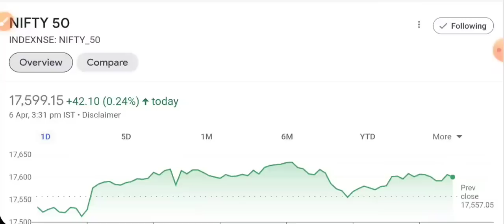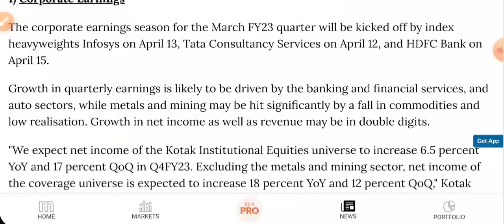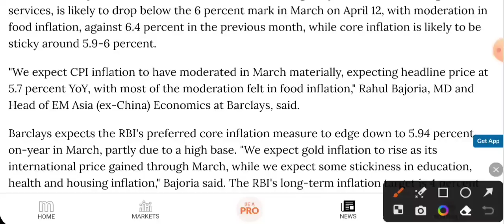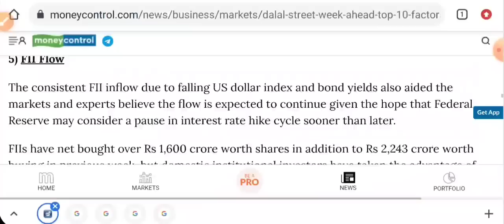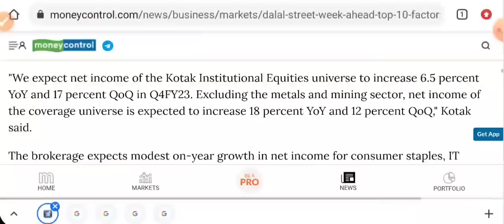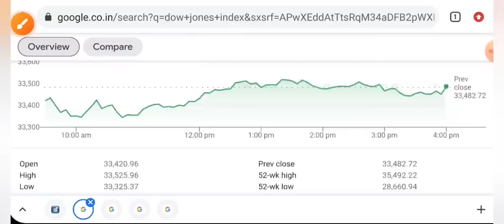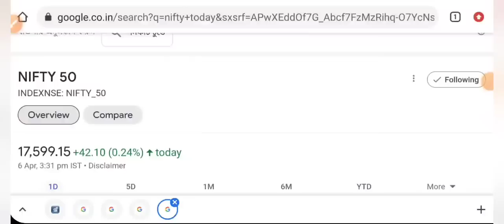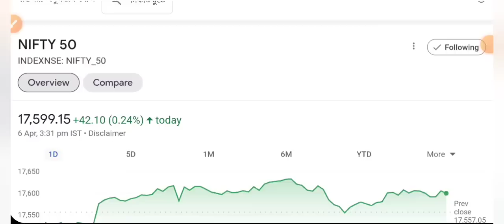ADANI का शेयर 💥 SHARE MARKET LATEST NEWS TODAY • NIFTY ANALYSIS TOMORROW • STOCK MARKET INDIA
adani
adani news
adani green share news today
adani green results today
Gautam adani
adani hindenburg
adani Forbes news
adani scam
adani fraud
vinod adani
adani enterprises latest news
adani share kya kare
rbi
repo rate hike
dow Jones
Nasdaq
Russia Ukraine news hindi
market crash
wipro sharelatestnews
nifty50 Analysis
market analysis
share market
stock market